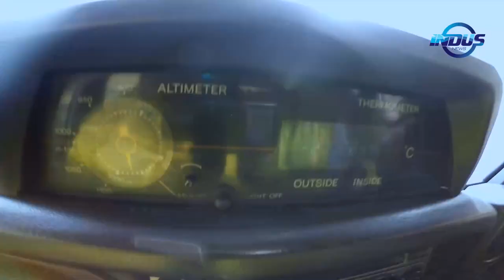The Chashkin Challenge - Karakoram | Episode 05 | Indus News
Chashkin Sar is located in the Karakorum mountain range. Indus News is airing Pakistan's first adventure travel TV show, featuring Saad Mohamed.